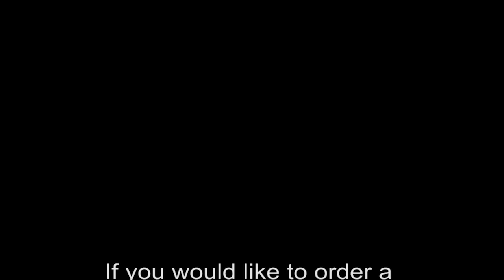Athletic Signing Maleek Cheatham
Maleek Cheatham's Athletic Signing to Lake Erie College.